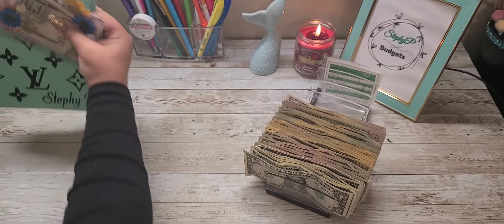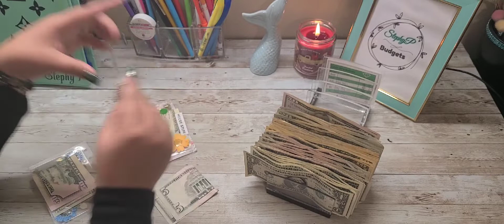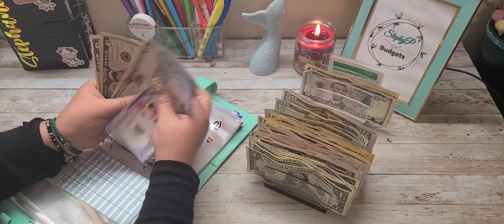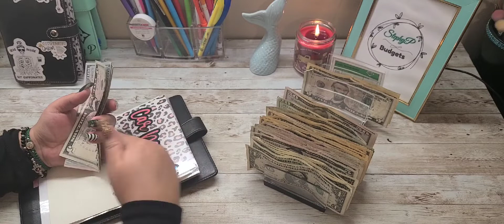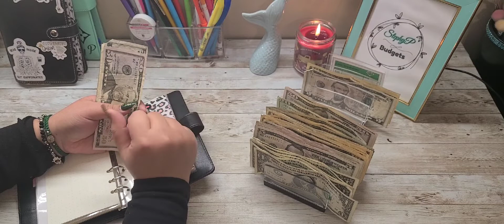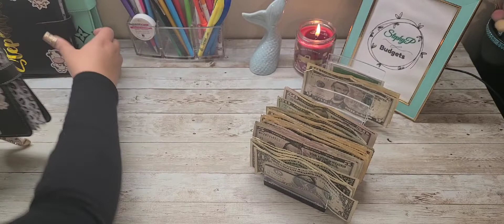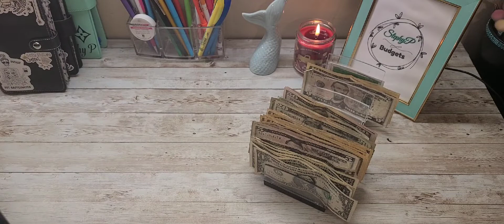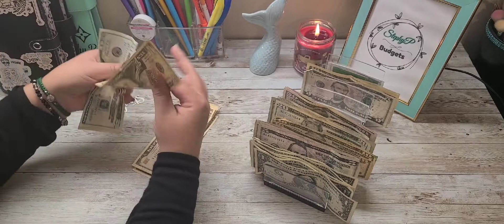First Cash stuffing of 2022 | Cash envelopes | Sinking Funds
Daisy A7 binder:
Teal A5 binder:
Green Stars A6 Binder:
Clear money holder:

Turn receipts into cash with these apps!